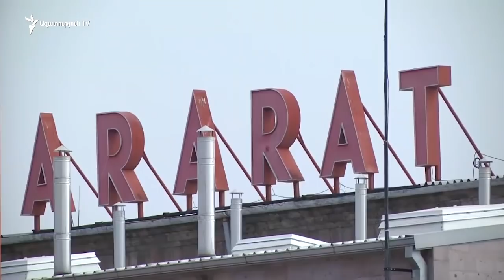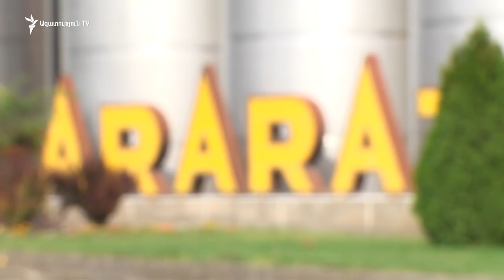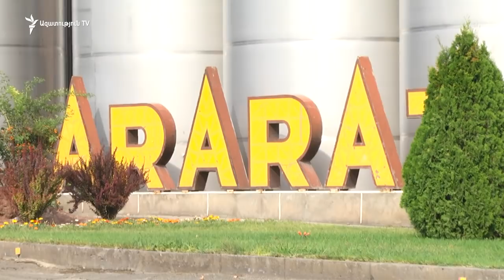Խաղողի մթերումը սկսվեց ցույցերով․ Արմավիր. «Գյուղամեջ» 12.09.2018